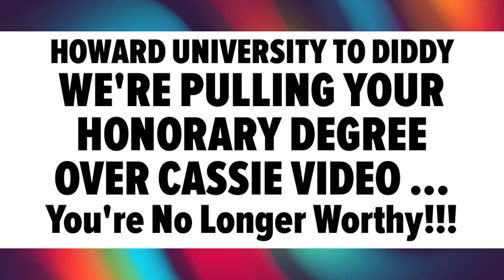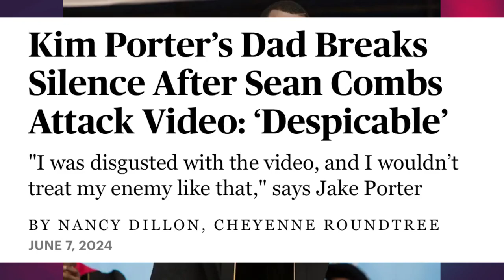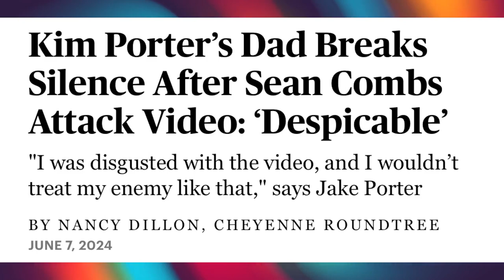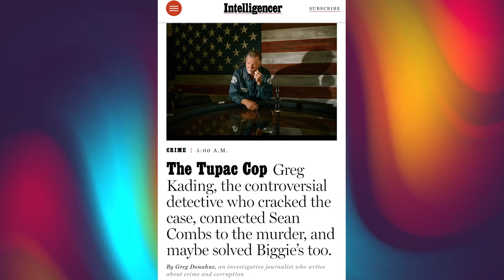Diddy spotted in Los Angeles ~ What's going on in Diddy's world?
Sean 'Diddy' Combs was seen in Los Angeles doing these two things yesterday. Checkout what's been going on in Diddy's world. It is not good.